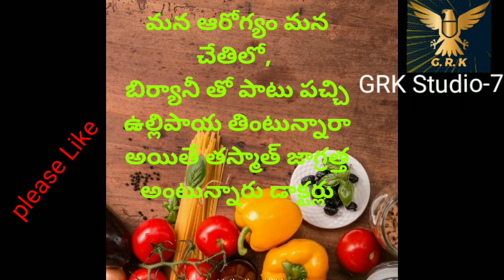మన ఆరోగ్యం మన చేతిలో :బిర్యానీతో పాటు పచ్చి ఉల్లిపాయ తింటున్నారా అయితే జాగ్రత్త అంటున్నారు డాక్టర్లు